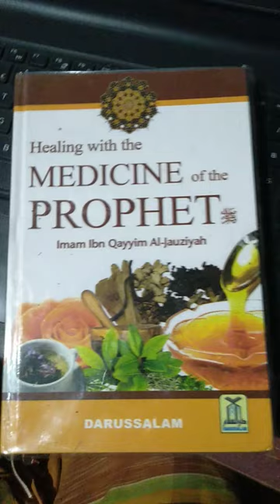Healing with the medicine of the prophet Muhammad pbuh written by Imaam Ibn Qayyim Jaujiyah.